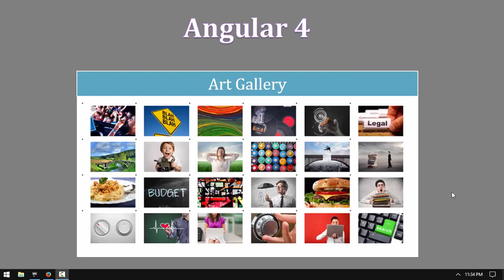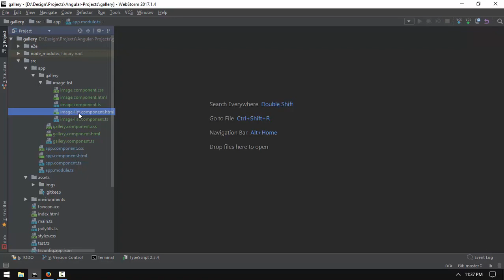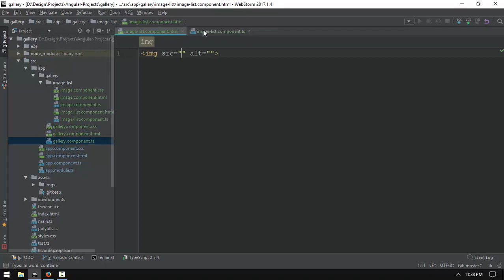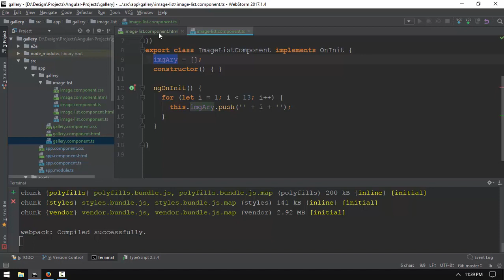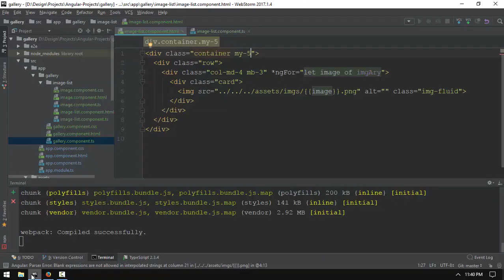058 Art G 2